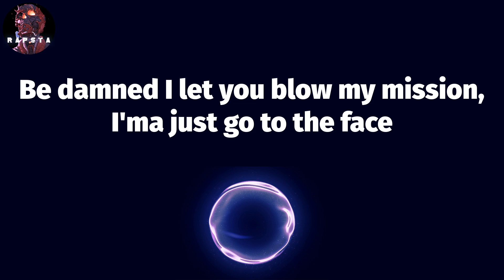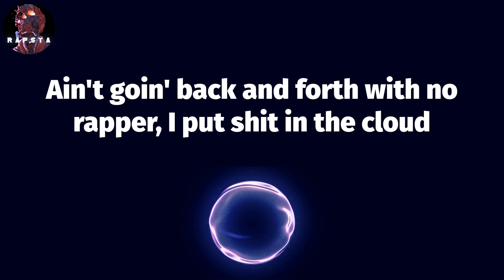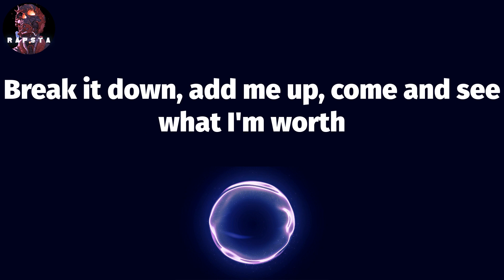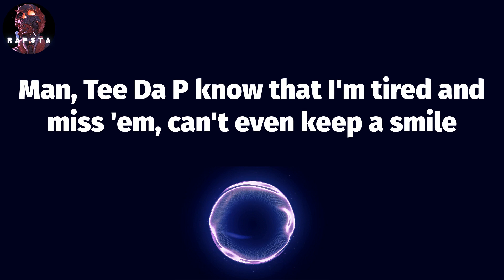Pooh Shiesty - Certified (Lyrics)